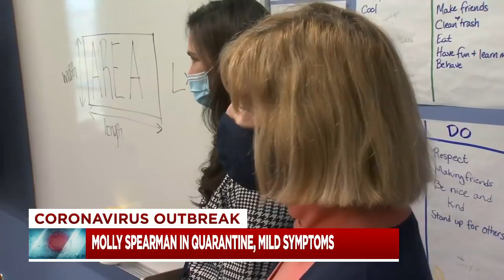Molly Spearman reveals COVID-19 diagnosis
The SC education superintendent said she, her husband, and her son all contracted the virus (Jan. 4, 2021)